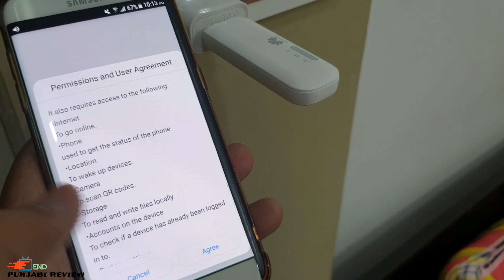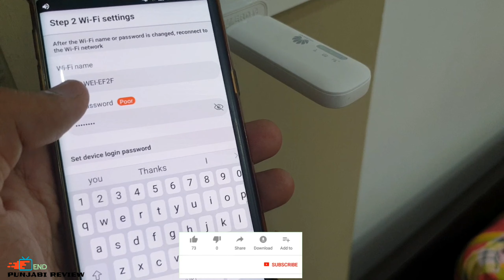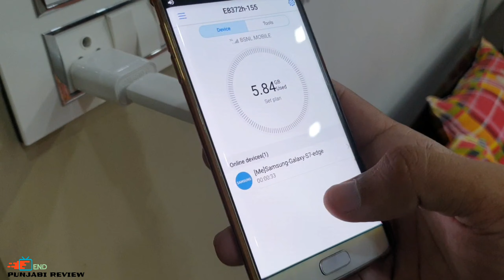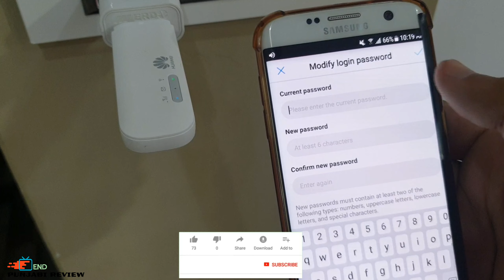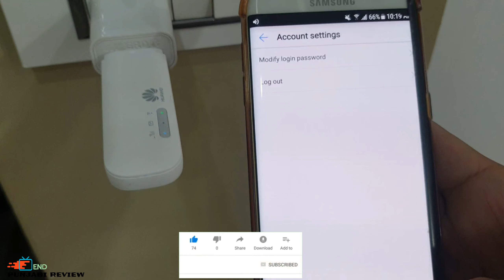Huawei Wi-Fi Dongle App , How to use Huawei Wi-Fi Dongle App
○  Hi

💥 Review Products Best Buy Link 👇

⚬ Huawei E8372h-820 }
⚬ Huawei E5576 }
⚬ Huawei 4g Router 2s }
⚬ TP-Link RE205 AC750 }
⚬ Coconut WUD04 4G Dongle }
⚬ Enter USB Modem }
⚬ Airtel AMF-311WW Data Card }
⚬ WiFi Antenna Extension Cable }